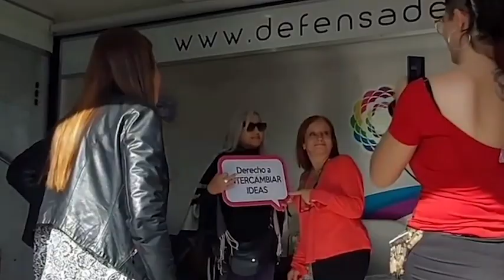Estudio Móvil 2022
En 2022 nuestro estudio móvil recibió la visita de más 30000 personas que se interiorizaron sobre sus derechos como audiencias y participaron de diferentes actividades.
Estuvimos en la Costa Atlántica con diferentes acciones junto con la Municipalidad del Partido de La Costa, escuelas y guardavidas entre otras.
En Tecnópolis recibimos grupos escolares, también jóvenes de distintos puntos de la provincia de Buenos Aires, del programa nuestra escuela, nuestra bandera junto con el Ministerio de Educación de la Nación.
“Viví la experiencia YouTuber” fue la actividad de el estudio móvil al que se le sumó el trailer de Youtube.
También se realizaron entrevistas en los estudios móviles a referentes de la cultura como Mercedes Morán y el músico Daniel Devita.